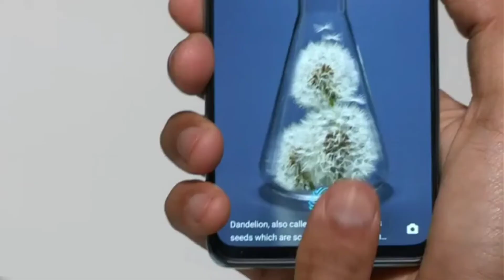Oppo F15 को भारत में मिला नया वेरिएंट, जानें दाम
Oppo F15 के 8 जीबी रैम और नए 4 जीबी रैम वेरिएंट में 128 जीबी स्टोरेज मिलती है। दोनों वेरिएंट अमेज़न पर उपलब्ध हैं। हालांकि 4 जीबी रैम वेरिएंट फिलहाल खरीद के लिए उपलब्ध नहीं है।